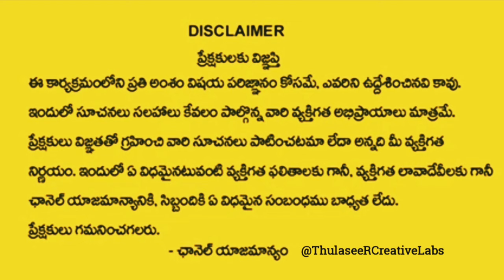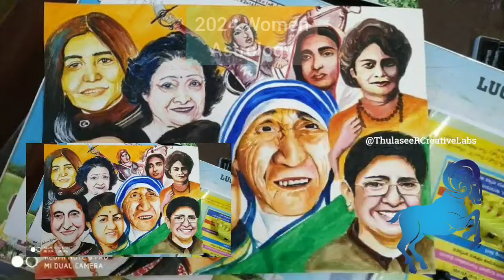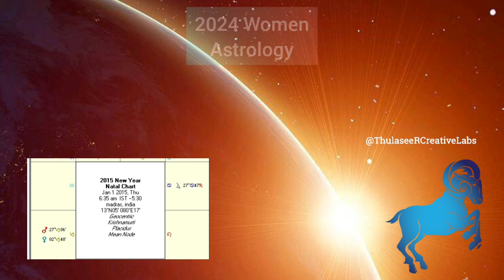Mesha Rasi 2024 Women Astrology | మేషరాశి 2024 రాశిఫలాలు స్త్రీలకు మాత్రమే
Rahu Ketu Transit 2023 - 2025